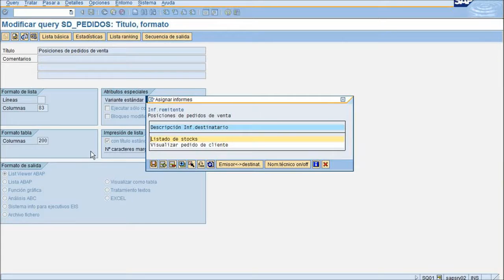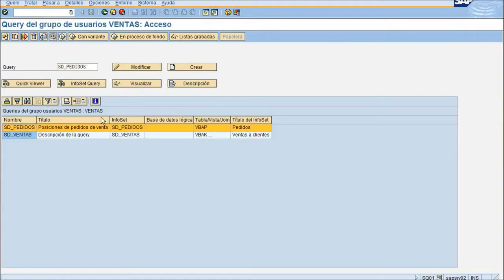Navegación en queries SAP Copy